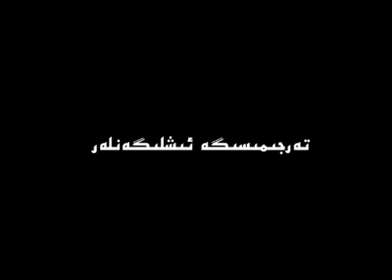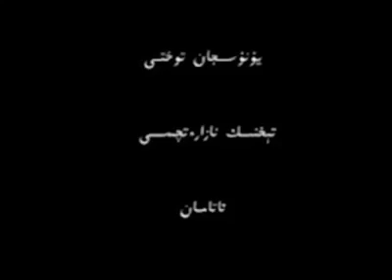Ibni Sina Uyghurche 5 - qisim ETIC terjime qilip tarqatti